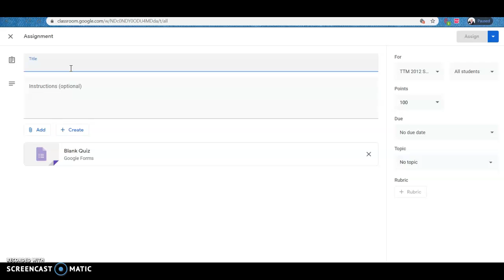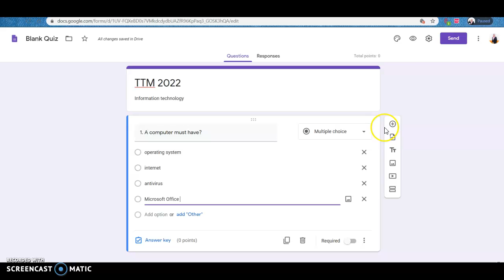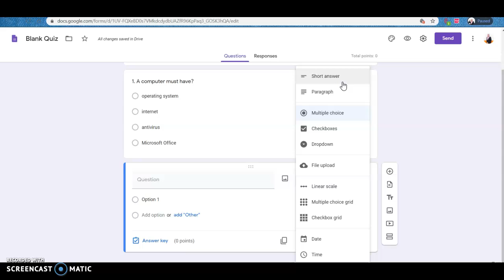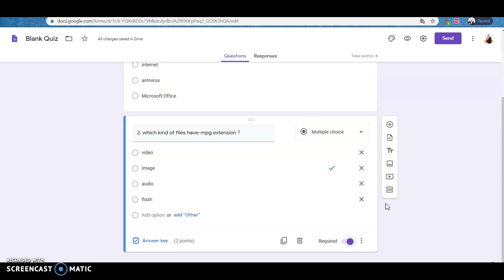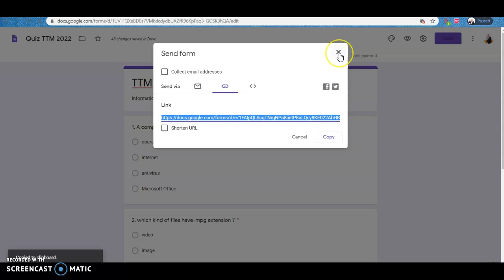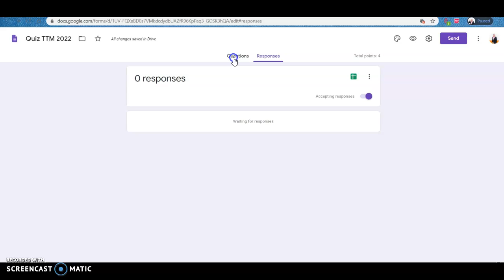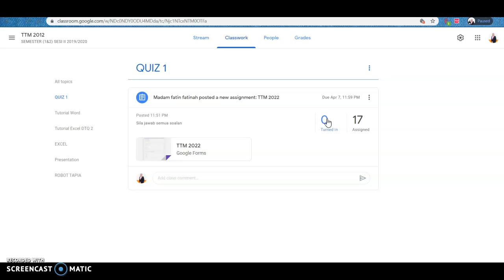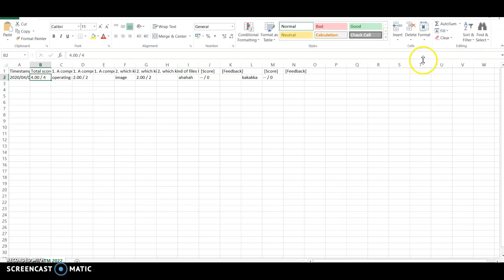How to create a Quiz from GoogleClassRoom